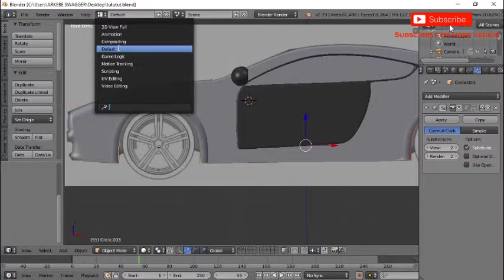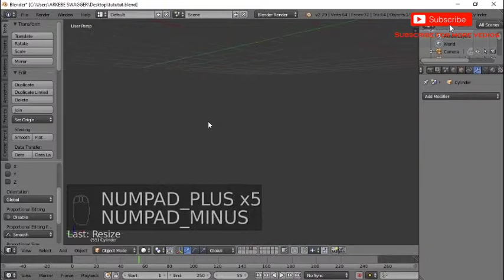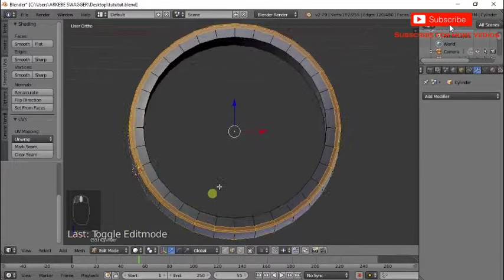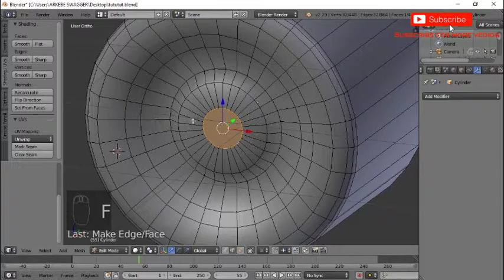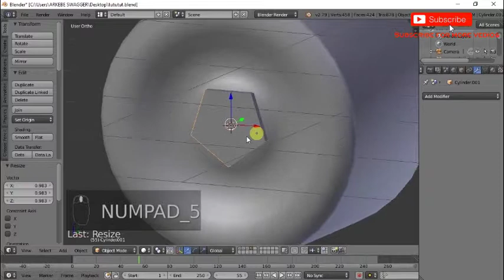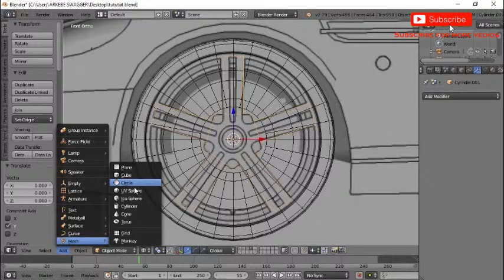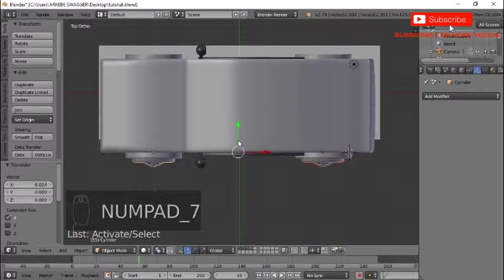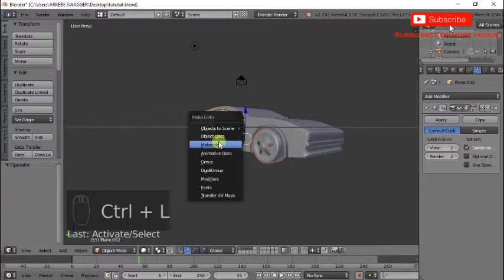Ethiopia: መኪና እንዴት ሞዴል ማረግ እንችላለን blender 3d የጀማሪዎች ትምህርት በአማርኛ